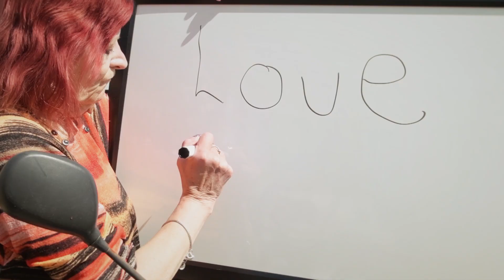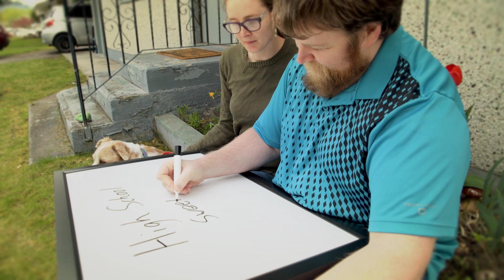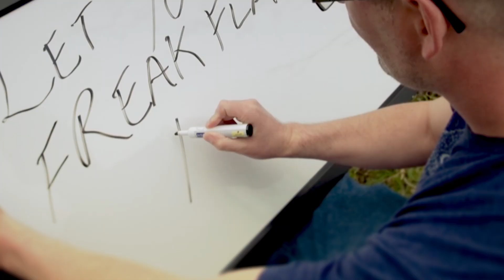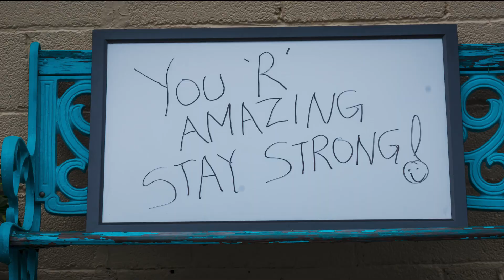Justin Hines - Say What You Will (Grand Forks Edition)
Grand Forks, British Columbia: where Justin and his wife Savanna (her hometown) currently live. Through adversity, Grand Forks is built on the foundation of a strong community which is showcased through its people in this version of the “Say What You Will” music video.

Special thanks to Orange Partners, Peter Kalasz Photography, Alf Him, Erinne Allen, Deborah Baker, Tina Bryan and the City of Grand Forks.